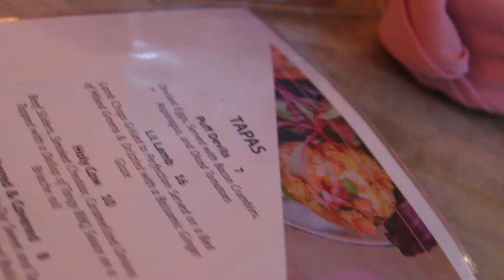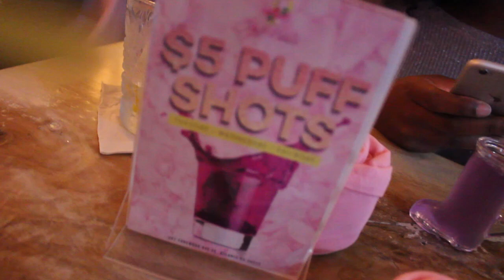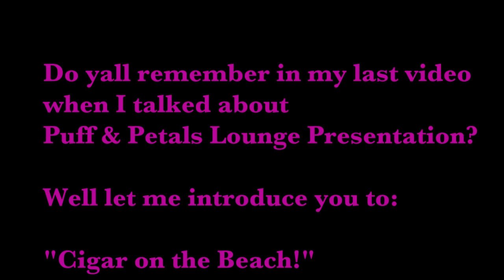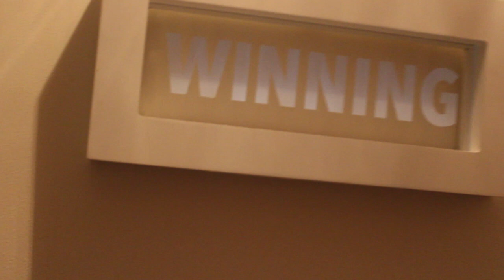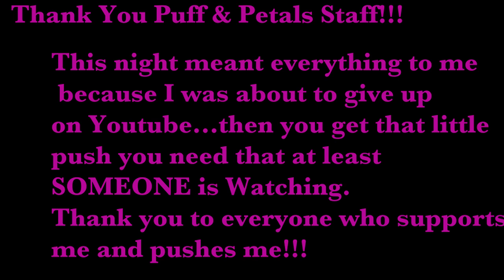Vlog Part 2: The Puff and Petals Lounge Experience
Here is Part 2 to mine and @Adorehermua vlog. We went to K. Michelle's restaurant "Puff and Petals Lounge." Food is great and the service is outstanding. Big shoutout to:
The hostess, Security and all of the kitchen staff & chefs